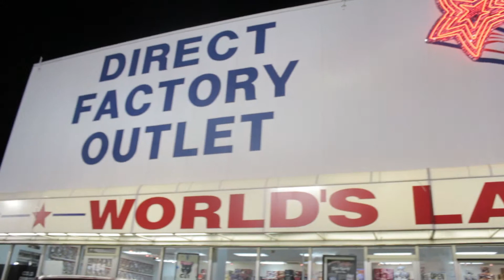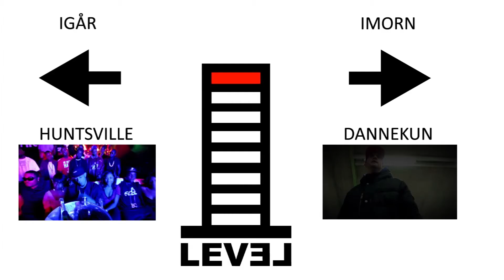Level 8 Studio and Yung B in the land of the U.S. of A. - Day 35 "On the road again (Fireworks)"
Change och Tony from Sweden från Level 8 Studio åker till Huntsville, Alabama för att jobba på ett musikprojekt tillsammans med Slow Motion Sounds. Change spelar in med rapparna ST 2 Lettaz (G-Side), Mic Strange och Norty Hugh för att sedan samarbeta med lokala live-musiker under post-produktionsfasen av låtarna. Dannekun a.k.a. Yung B hakar på med sin kamera för att dokumentera resans gång.

Projektet är finansierat med bidrag från Statens Musikverk.